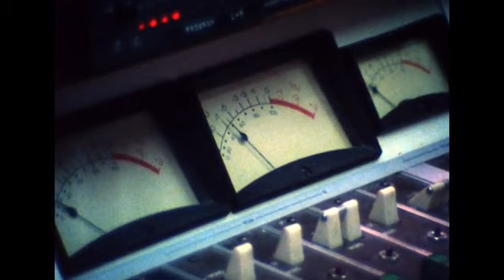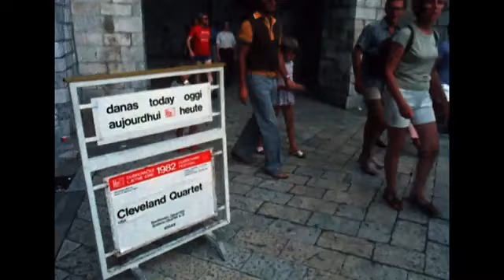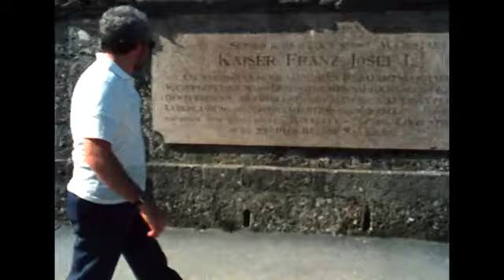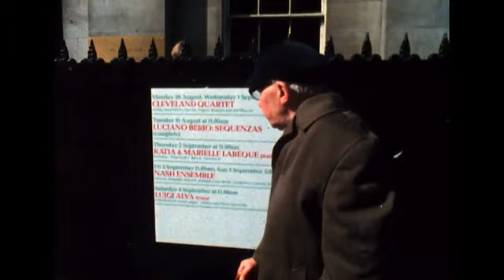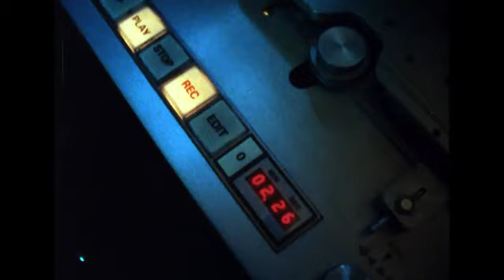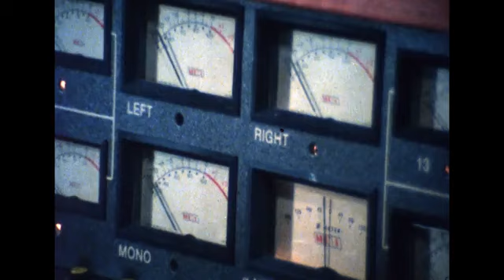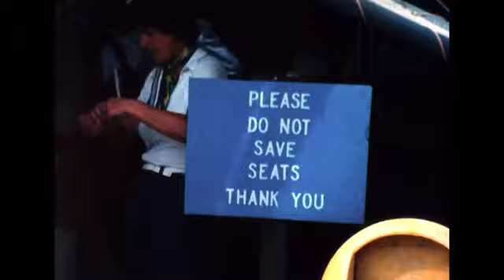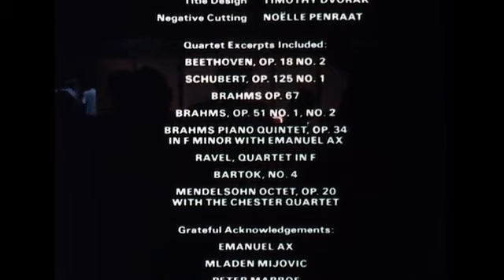In the Mainstream: The Cleveland Quartet (1983)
A 42 year old 80s documentary film made by Dokumenta Productions in the 1980’s

Presents a documentary on the Cleveland Quartet, showing the group on tour at European music festivals, performing in Japan, teaching at the Eastman School of Music, and playing at a recording session at the RCA studios

Written and narrated by Arnold Forster.